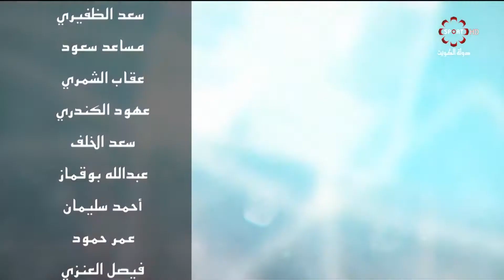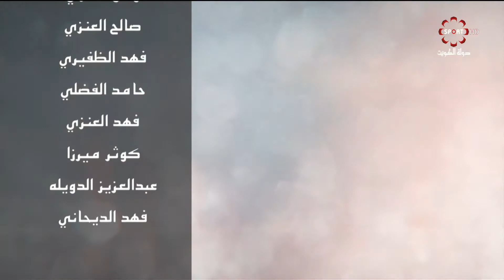برنامج الموروث البحري -- الجمعة 14/12/2018